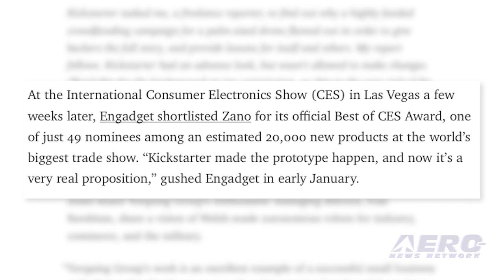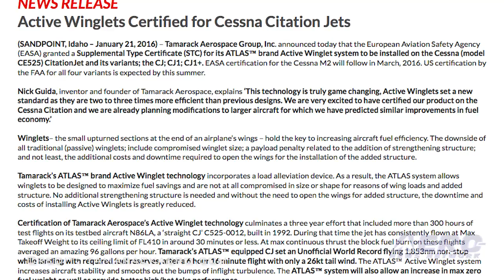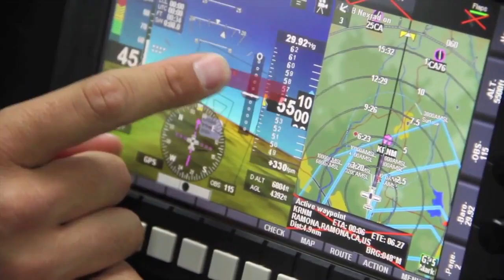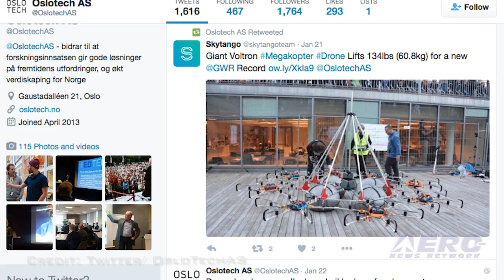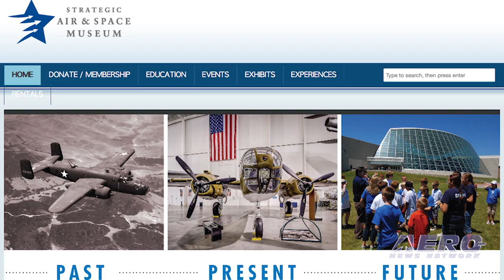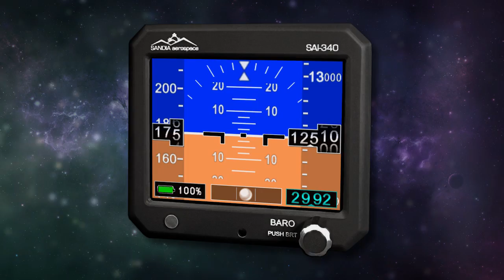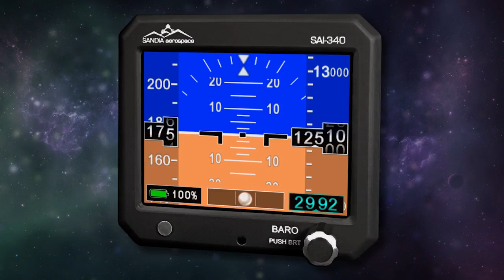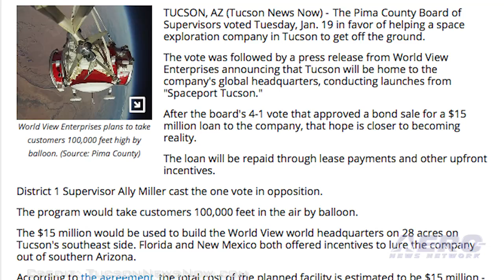Airborne 01.26.16: Kickstarter Drone Fail, Active Winglets, World View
Also: Megakopter, Wipaire’s Gateway To Success, Textron Acquisition, Blue Angels, Raytheon's Enhanced Coyote UAV

Just because a project is innovative, and is well funded through a crowd funding campaign, doesn’t mean it will be successful. The tale of the Zano mini drone has left a lot of people wondering what happened. After the project withered and died on the vine, Kickstarter commissioned investigative journalist, Mark Harris, to find out what caused the implosion. Tamarack Aerospace Group, has announced that the European Aviation Safety Agency granted a Supplemental Type Certificate for its ATLAS brand Active Winglet system to be installed on the Cessna Citation Jet and its variants; the CJ, CJ1; and CJ1-plus. EASA certification for the Cessna M2 will follow shortly, and U.S. certification for all four variants is expected by this summer. In case you were concerned that there aren’t enough Guinness World Records, here’s a new one for the book. A multi-rotor UAV developed by the University of Oslo recently set a Guinness World Record by lifting 61 kilograms, or just over 134 pounds, and held it aloft for 37 seconds. All this -- and MORE in today's episode of Airborne!!!

Airborne 01.26.16 is chock full of info in this Daily News Episode, Tuesday, January 26th, 2016... Presented by Aero-TV veteran videographer and Airborne Host Brianne Cross, and supported by ANN CEO/Editor-In-Chief Jim Campbell, Chief Videographer Nathan Cremisino, and Aero-Journalists Tom Patton, and Earl Downs, this episode covers:

Kickstarter Explains Zano Mini Drone's Epic Fail
Active Winglets Certified For Cessna Citation Jets
Megakopter Lifts Over 134 Pounds To Set Guinness Record
World View Lands At Spaceport Tucson
Wipaire’s Gateway To Success Program For A&P Students Returns
Textron Aviation Acquires Able Engineering & Component Services
Blue Angels Attend Imperial County Airport Aviation Day
Raytheon's Enhanced Coyote UAV Flies Into Hurricanes for NOAA